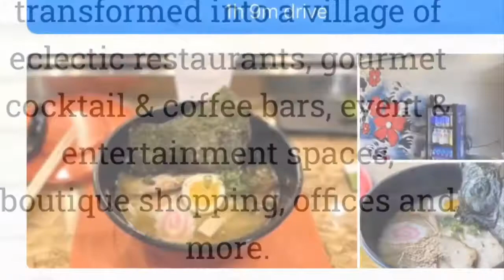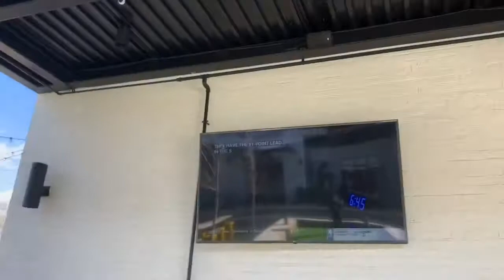Stove house Huntsville Al